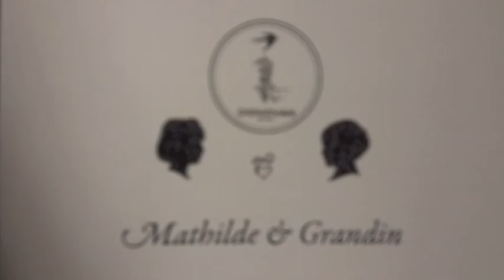Chapter 1 - Le mariage de Mathilde et Grandin - La partie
Chapter 1 of 4 - Le mariage de Mathilde et Grandin - la partie